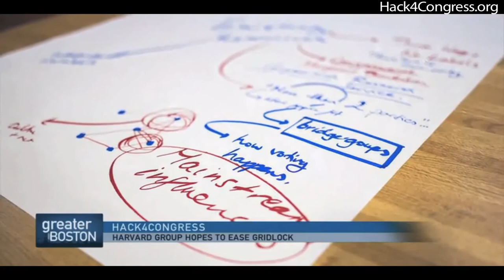WGBH Boston on Hack4Congress Boston 2 4 15